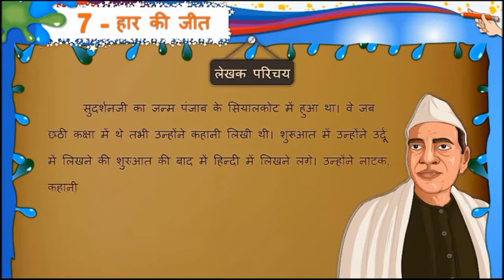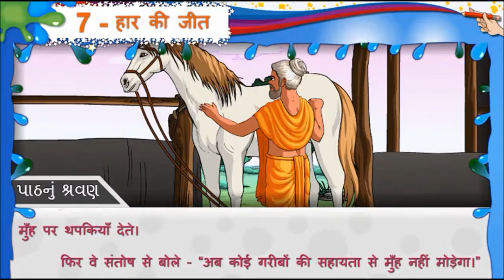HINDI Std- 8 Sem- 2 Chapter- 7 हार की जीत, 7- Haar Ki Jeet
HINDI (SECOND SEMESTER)

Std - 8
Chapter- 7 हार की जीत, 7- Haar Ki Jeet

This video is created by - Gyankunj Project of GCERT. This video is very helpful for those teachers who are teaching HINDI in Primary Schools.